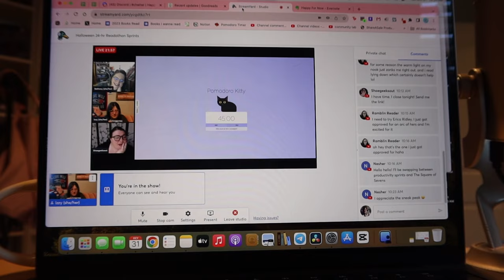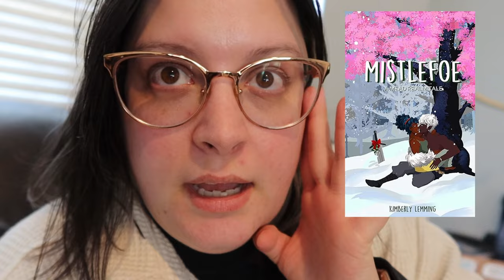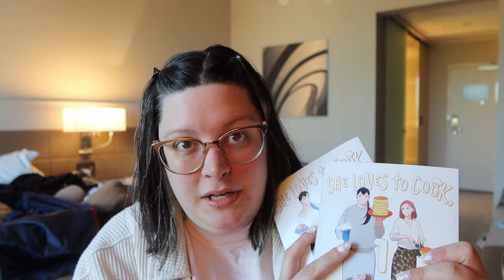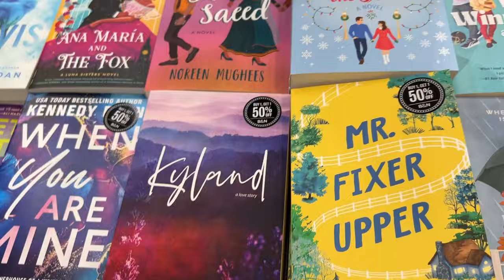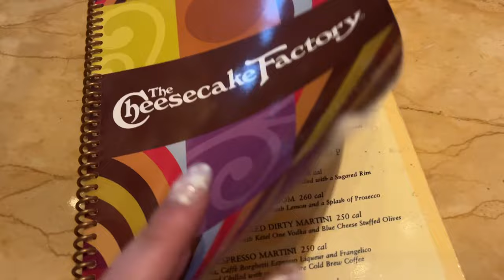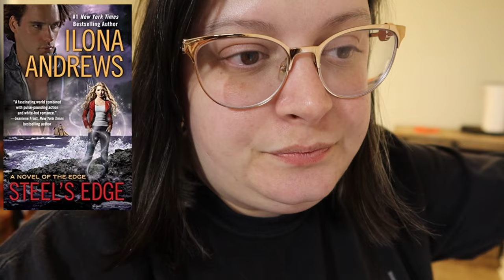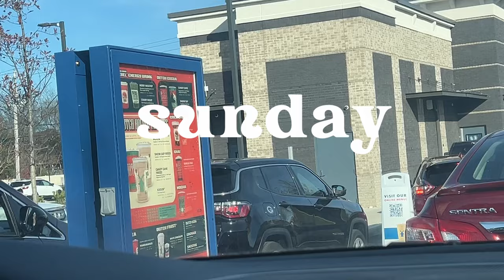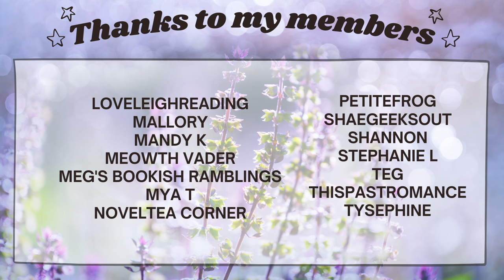fav sapphic romcoms, visiting carolinas, scarecrow and turkery smut | weekly reading vlog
I reread one of my favorite rom coms of 2022 and finished that series. Took a trip down to Clemson and Charlotte for football. Visited Ralph's Coffee pop up, read some BL manga, reread another favorite. Also dove into some bonkers fall books.

Travel backpack
Clear stadium bag

♥BOOKS♥
Annie on my Mind
Teacher of the Year (Kindle Unlimited)
Hoarded by the Dragon (Kindle Unlimited)
Mistlefoe (Kindle Unlimited/EVERAND/SCRIBD)
Bright Falls
Cherry Magic
Steel's Edge
Hayseed (Kindle Unlimited)
Stuffed by the Were-Turkey (Kindle Unlimited)

SCRIBD/Everand (60 days free! I get a free month)

♥Filming Equipment♥
Canon G7 X Mark III
Camera Exentsion (Cold shoe)
Ring Light